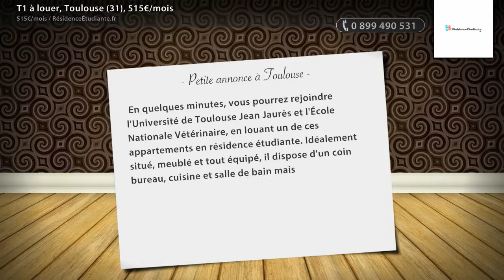T1 à louer, Toulouse (31), 515€/mois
- En quelques minutes, vous pourrez rejoindre l'Université de Toulouse Jean Jaurès et l'École Nationale Vétérinaire, en louant un de ces appartements en résidence étudiante. Idéalement situé, meublé et tout équipé, il dispose d'un coin bureau, cuisine et salle de bain mais aussi des services adaptés aux étudiants tels qu'un parkings, une piscine et une connexion internet. Pack confort facultatif.

• AGENCE :
RésidenceÉtudiante.fr (Paris 03e)
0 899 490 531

• ANNONCE :
Type : t1
Surface : 18m2
Référence : 132